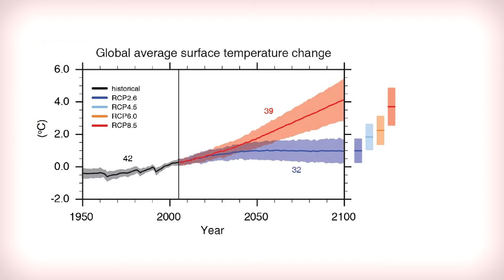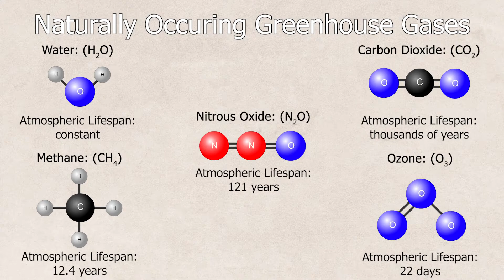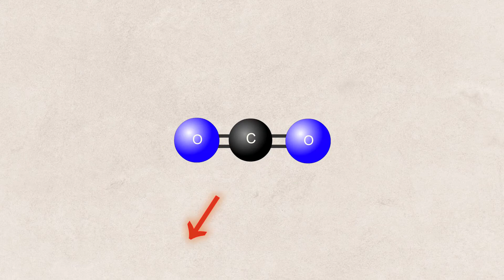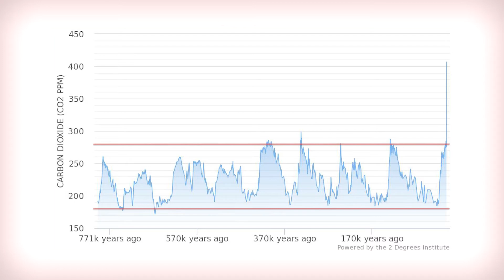The Chemistry of Greenhouse Gases Explained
The science behind climate change is often portrayed to be confusing and ambiguous, which is certainly not the case. The chemistry of greenhouse gases and our planet's atmospheric history are both essential to understanding why the planet is heating and how humans are the main contributor.

Intro 0:00
What are Greenhouse Gases? 0:55
The Greenhouse Effect 2:04
Vostok Ice Cores 3:04
Conclusions 4:40